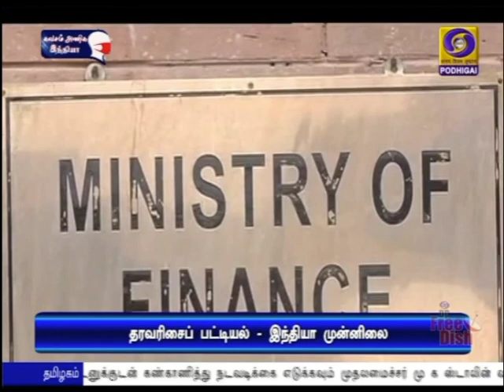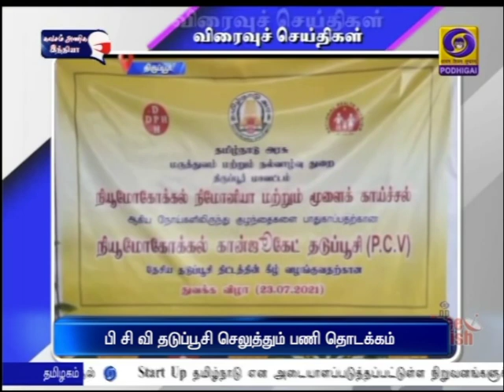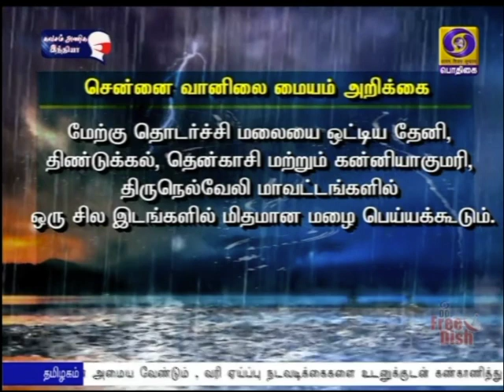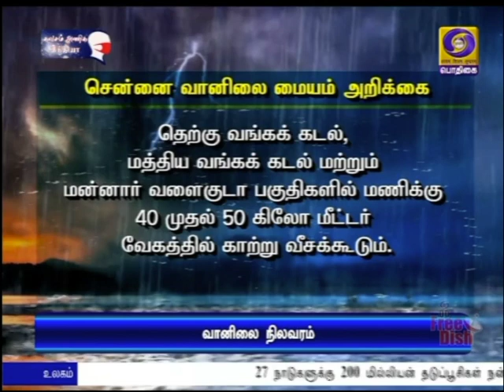பொதிகை இரவு 7.00 மணி செய்திகள் [23.07.2021]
1) உலகமே ஆவலுடன் எதிர்பார்த்த டோக்கியோ ஒலிம்பிக் போட்டிகள் எளிமையான கலை நிகழ்ச்சிகளுடன் தொடங்கியது - 127 இந்திய வீரர் வீராங்கனைகள் பங்கேற்பு.

2) டோக்கியோ ஒலிம்பிக் போட்டியில் இந்திய அணியினர் வெற்றி பெற குடியரசுத் தலைவர் ராம்நாத் கோவிந்த் வாழ்த்து.
சிறப்பான ஏற்பாடுகளுக்காக பிரதமர் நரேந்திர மோதி ஜப்பான் பிரதமருக்கு வாழ்த்து.

3) எதிர்க்கட்சிகளின் அமளி காரணமாக நாடாளுமன்றத்தின் இரு அவைகளும் திங்கட்கிழமை வரை ஒத்திவைப்பு.

4) நீட் உள்ளிட்ட நுழைவுத்தேர்வுகள் திட்டமிட்டபடி நடைபெறும் - மத்திய அரசு.

5) பத்திரப்பதிவுத்துறை சேவைகள் வெளிப்படைத் தன்மையுடன் அமைய வேண்டும்  வரி ஏய்ப்பு நடவடிக்கைகளை உடனுக்குடன் கண்காணித்து நடவடிக்கை எடுக்கவும் முதலமைச்சர் மு க ஸ்டாலின் வலியுறுத்தல்.

6) இலங்கைக்கு எதிரான 3வது மற்றும் கடைசி ஒருநாள் கிரிக்கெட் போட்டி மழையால் 47 ஓவர்களாக குறைப்பு .